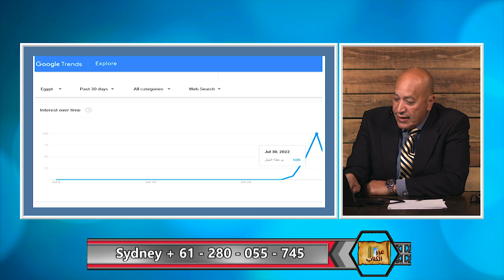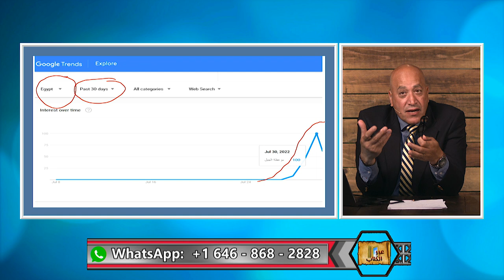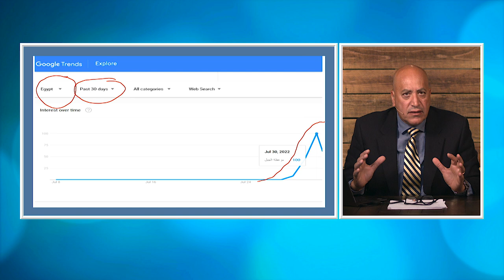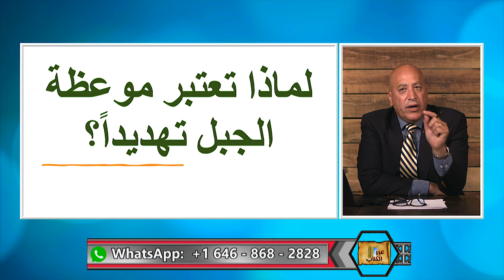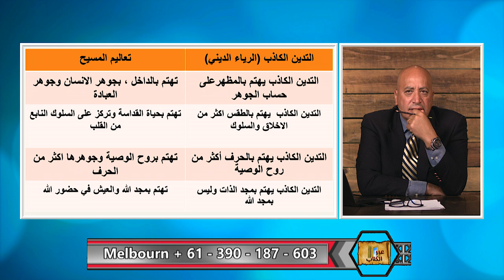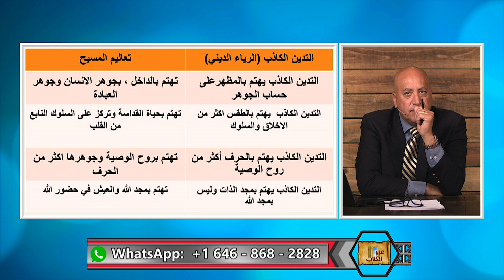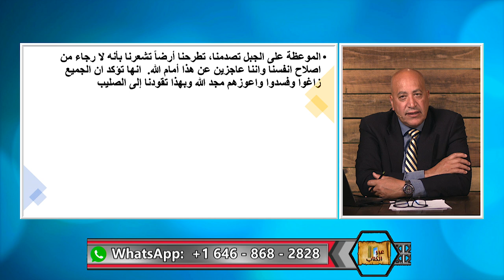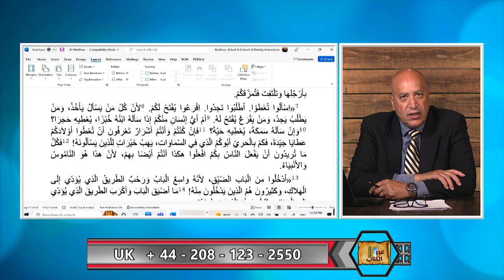عبر الكتاب | الحلقة رقم 416| عظمة الموعظة على الجبل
ما هو سر عظمة موعظة المسيح على الجبل؟ ماذا تحتوي ولماذا يخاف منها المسلمون؟. هل تعتبر فعلا تهديدا للفكر الاسلامي لانها تقدم تعاليم مختلفة عما هو في القرأن؟
هذه الحلقة سوف تساعدك على فهم تعاليم السيد المسيح